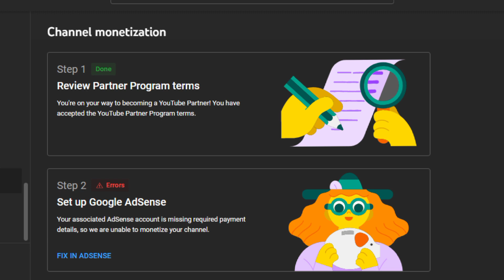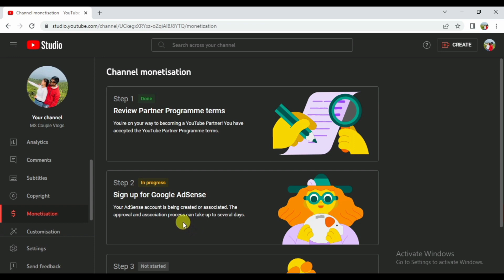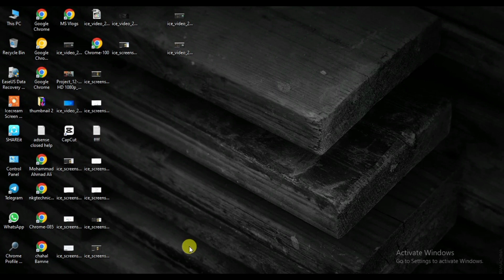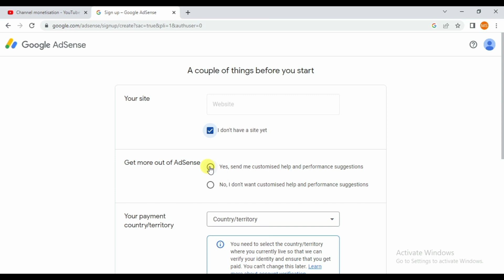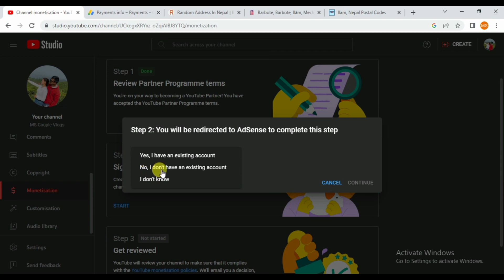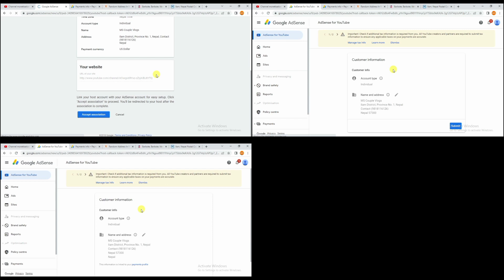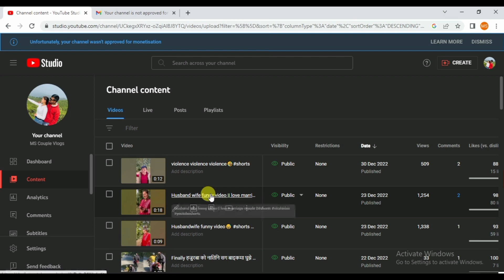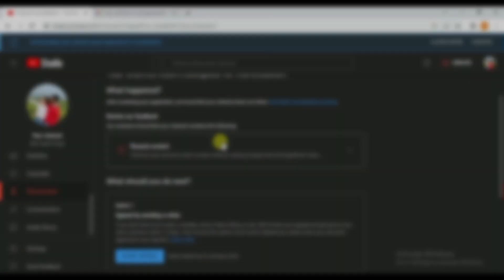Fix In Adsense Step 2 Error Problem Solve | Adsense Account Was Disapproved, Missing Payment Details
Video Topic:

technical ajeem,shobi on tech,fix in adsense change association,step 2 error change association solve,how to solve fix in adsense problem,missing required payment details hindi,your associated adsense account was disapproved solution,this may be due to an existing account,close your other account adsense,google adsense step 2 in progress,how to done step 2 in youtube monetization,monetization step 2 error ko kaise thik kare hindi,fix in adsense ko thik kaise kare 2022